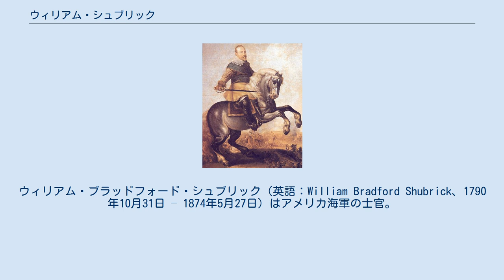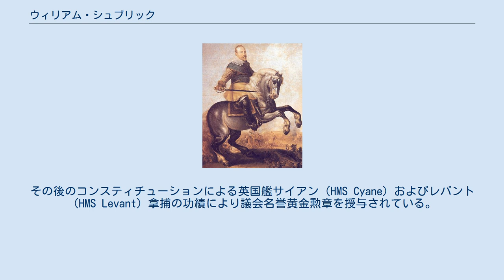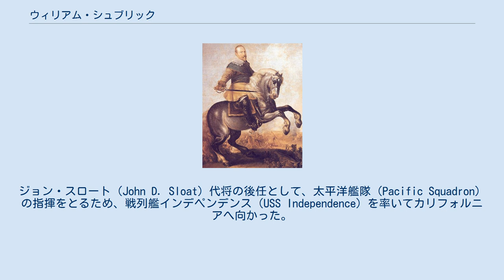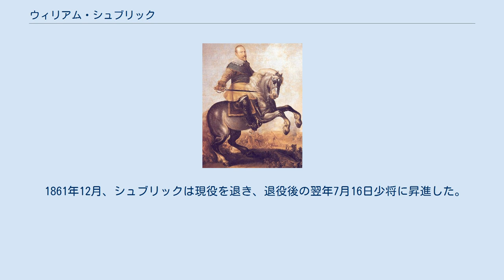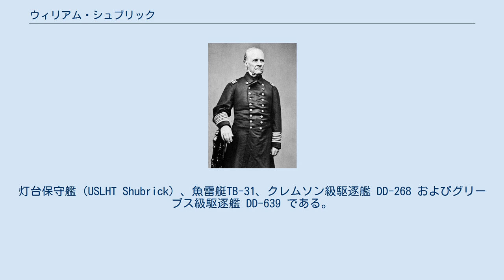ウィリアム・シュブリック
ウィリアム・ブラッドフォード・シュブリック（英語：William Bradford Shubrick、1790年10月31日 – 1874年5月27日）はアメリカ海軍の士官。
1806年から1861年まで現役にあり、米英戦争および米墨戦争に参加し、南北戦争 勃発直後に退役した。
米墨戦争直後に太平洋艦隊（Pacific Squadron）の司令官となり、東インド艦隊の司令官も兼ねたが、実際にアジアに行くことは無かった。
 1790年10月31日、サウスカロライナ州に生まれる。
ハーバード大学に学んだ後、1806年に士官候補生としてアメリカ海軍に入った。
帆走戦闘スループ・ワスプ（USS Wasp）乗組員として地中海で勤務後、ブリッグ・アーガス（USS Argus）に移り、米国大西洋岸で勤務した。
 米英戦争勃発時には戦闘スループ・ホーネット（USS Hornet）に乗り組んでいたが、フリゲート・コンステレーション（USS Constellation）勤務を命じられた。
艦がノーフォークにあった1813年6月22日、シュブリックは海軍兵を率いて英国海軍のクレーニー島に対する攻撃を撃退している。
その後のコンスティチューションによる英国艦サイアン（HMS Cyane）およびレバント（HMS Levant）拿捕の功績により議会名誉黄金勲章を授与されている。
 米英戦争から米墨戦争までの30年の間、シュブリックは戦闘スループ・レキシントン（USS Lexington）およびナチェス（USS Natchez）の艦長、さらに1838年から1840年までは西インド艦隊の司令官を務めた。
1845年から1846年までは陸に上がって食品・衣服局の局長を務めた。
 米墨戦争勃発により、シュブリックは再び海に戻った。
ジョン・スロート（John D. Sloat）代将の後任として、太平洋艦隊（Pacific Squadron）の指揮をとるため、戦列艦インデペンデンス（USS Independence）を率いてカリフォルニアへ向かった。
しかしながら、シュブリック到着の1週間後の1847年1月2日、ジェームズ・ビドル代将が東インド艦隊を率いてモントレーに到着したため、先任のビドルに司令職を譲った。
4月にはマサトランとグアイマスの封鎖のためメキシコ沖に南下した。
6月初旬カリフォルニアに呼び戻され、7月19日にビドルはシュブリックに艦隊の指揮を委ねて東海岸へ向かった。
 シュブリックの指揮下に、海軍は成功裏に太平洋岸での戦闘を終了させた。
そのハイライトは10月のマサトランと11月のグアイマスの占領だった。
サン・ビアスは翌1848年の1月に陥落した。
 戦争終了後の1849年、シュブリックはフィラデルフィア海軍工廠長となった。
続いて、建造・修理局の局長を務めた。
1852年8月、灯台管理委員会の委員長となった。
 1858年、米国砲艦ウォーターウィッチ（USS Water Witch）に対する砲撃事件（1855年）の謝罪を求め得るため、シュブリックは19隻からなる艦隊を率いてパラグアイへ向かった。
典型的な砲艦外交であった。
 1861年12月、シュブリックは現役を退き、退役後の翌年7月16日少将に昇進した。
1874年5月27日、ワシントンD.C.で死亡した。
 4隻の艦艇にシュブリックの名前がつけられた。
灯台保守艦（USLHT Shubrick）、魚雷艇TB-31、クレムソン級駆逐艦 DD-268 およびグリーブス級駆逐艦 DD-639 である。